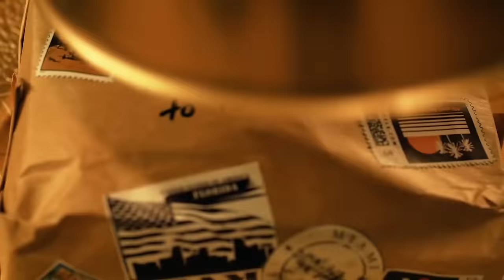5 ЛЮБИМИ Игри на Александра "Lexie"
Не забравяйте да последвате Lexie във всички социални мрежи!